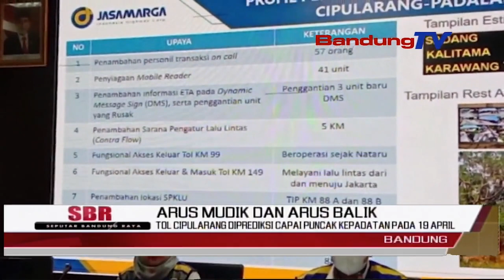TOL CIPULARANG DIPREDIKSI CAPAI PUNCAK KEPADATAN PADA 19 APRIL